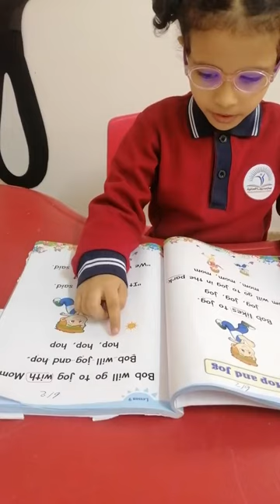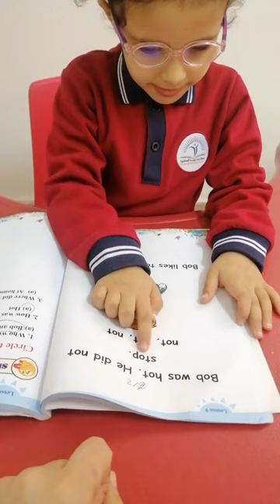Reema_International_School 📚Home reading time#International_School